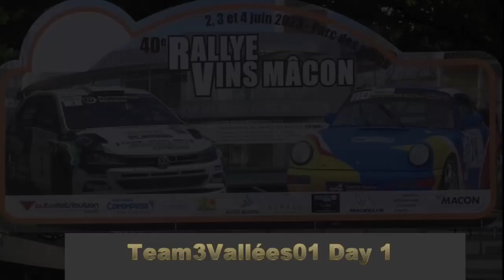Rallye des Vins Macon 2023 show & mistakes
Les pilotes de pointe à l'attaque et les malchanceux, de superbes passages et de nombreuses bêtises du samedi.